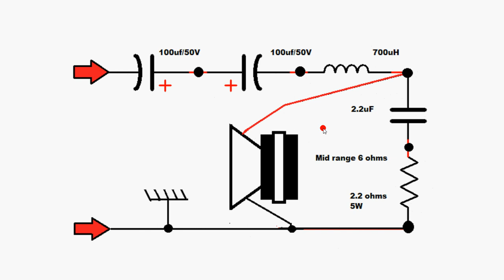O filtro para médios mostrado no video anterior